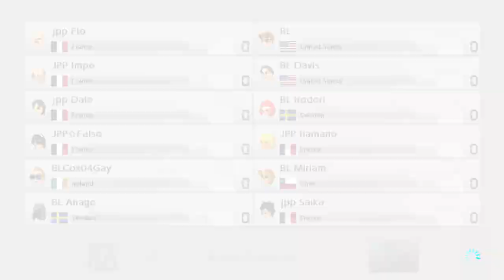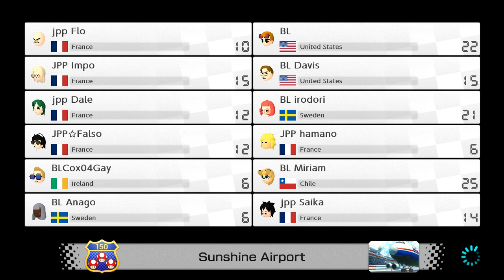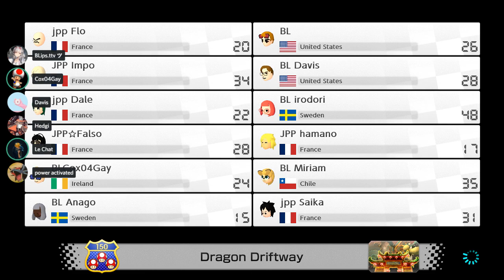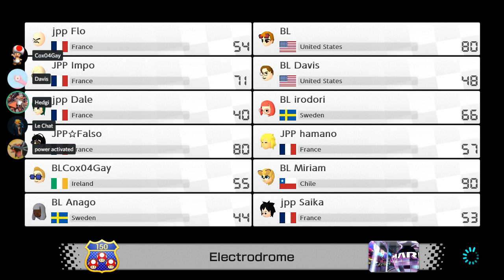[MK8DX] BL vs jpp beacuse we failed agility with call